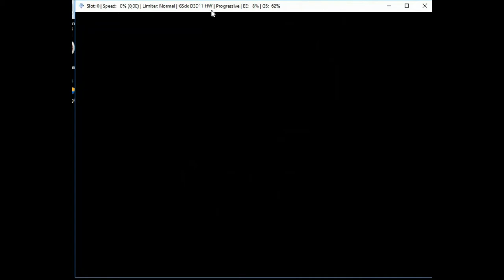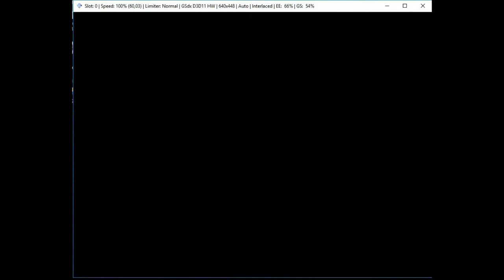Tekken 5 - Drunken Master Lei [Թեքքեն 5]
Lei Drunkard